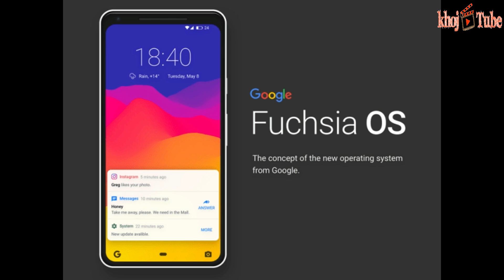Today’s tech news: Google’s Fuchsia OS to support Android apps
Google’s proposed new operating system Fuchsia OS. It reportedly support Android applications.